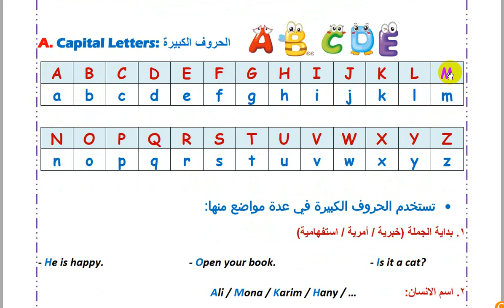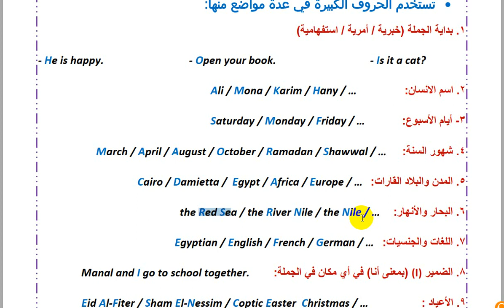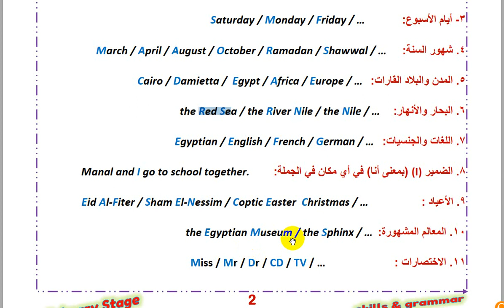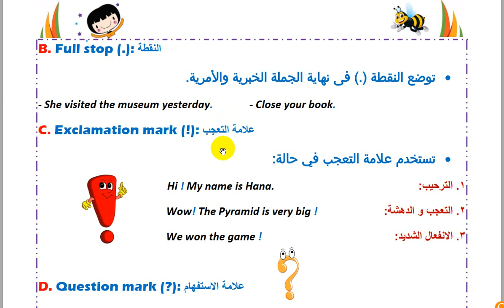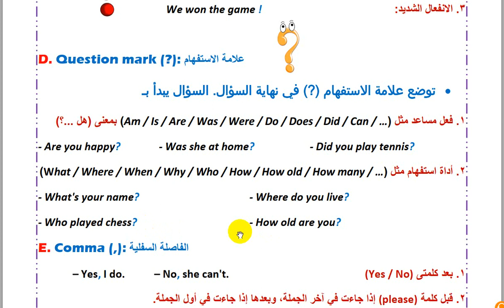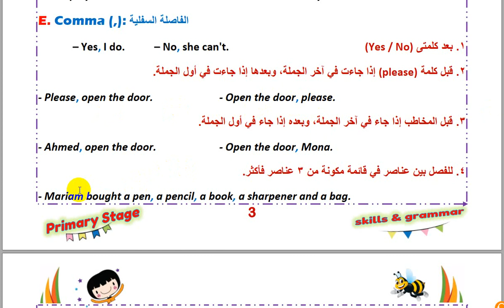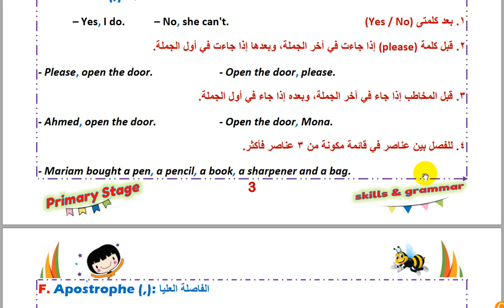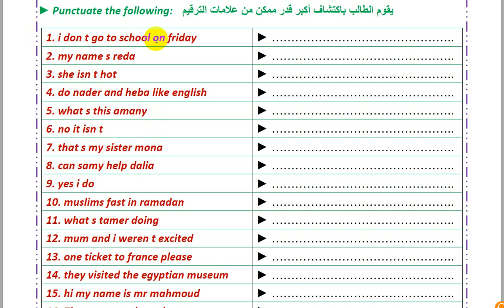أقوى كورس تأسيس أساسيات اللغة الانجليزية علامات الترقيم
انا مستر : محمد عثمان - معلم اول لغه انجليزية
كورس تأسيس - فى هذا الفيديو نتعرف على علامات الترقيم